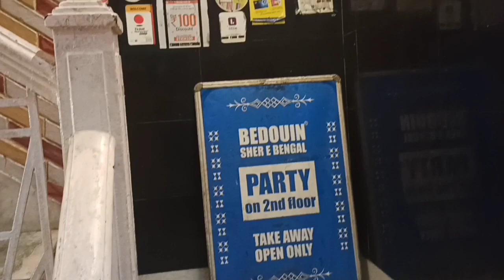Best bengali restaurant in South kolkata || Veg thali only 175/-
Bedouin Sher e bengal Gariahat
veg thali 175 only
good food
good staff behaviour